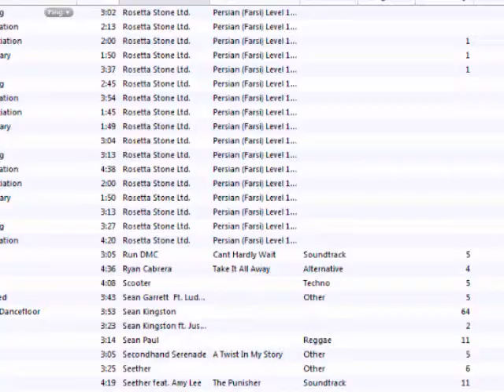Dead Frontier 3D Fire Zombies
Also tell'em BloodMoney send you.